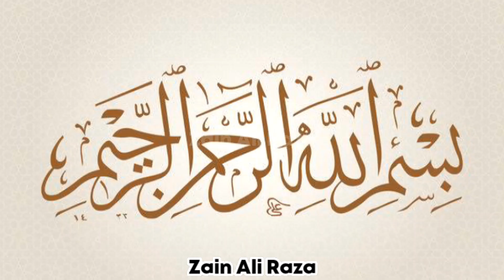Masjid Ke Satuno Say Anaroun Ka Bar Amad Hona in Hindi & Urdu | Zain Ali Raza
Masjid Ke Satoun Say Anaroun Ka Bar Amad Hona in Hindi & Urdu | Zain Ali Raza

masjid ke sange buniyad
masjid ke pass ghar hona kaisa hai
masjid ke bahar aane ki dua
masjid ki tameer par bayan
masjid ko allah ka ghar kehna kaisa
masjid ke satoun say anaroun ka bar amad hona
masjid ke upar hamla
masjid me hamla
masjid ke andar shivling mila
masjid ke satoun say anaroun ka bar amad hona movie
masjid ke satoun say anaroun ka bar amad hona and
masjid aqsa asaduddin owaisi
masjid ka hamla
Reference by: Book Mojzaat e Aly MUHAMMAD
Editor: Syed Zain Ali Raza, Muhammad Ashar Hadi Syed
Yoqutube Channel:
Thank You All My Youtube Family❤